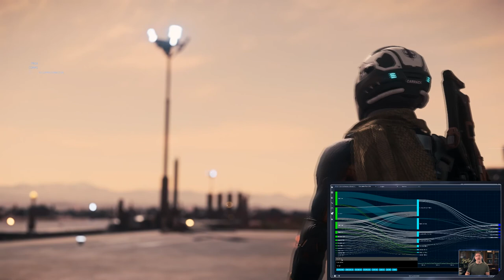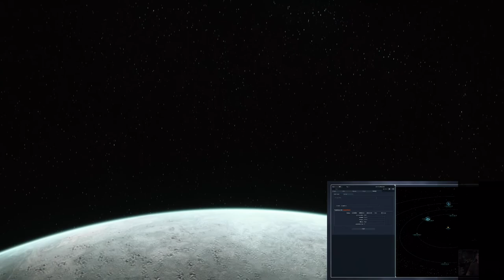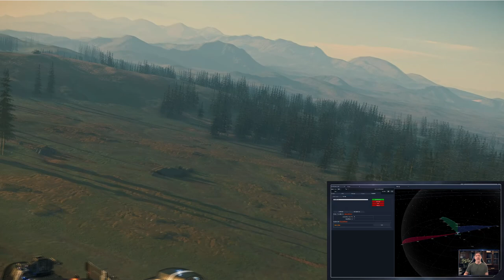Star Citizen Dinámico: Quantum, Quantas, Npc, Vnpc y mas.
📌 P𝗿𝗼𝗯𝗮 𝗦𝘁𝗮𝗿 𝗖𝗶𝘁𝗶𝘇𝗲𝗻 𝐆𝐑𝐀𝐓𝐈𝐒 𝗱𝗲𝗹 22 𝗱𝗲 𝗠𝗮𝘆𝗼 𝗮𝗹 3 𝗱𝗲 𝗝𝘂𝗻𝗶𝗼! 𝐒𝐢𝐧𝐨 𝐭𝐞𝐧𝐞𝐬 𝐜𝐮𝐞𝐧𝐭𝐚 𝐩𝐨𝐝𝐞𝐬 𝐮𝐬𝐚𝐫 𝙉𝙪𝙚𝙨𝙩𝙧𝙤 𝘾𝙤𝙙𝙞𝙜𝙤 𝙍𝙚𝙛𝙚𝙧𝙧𝙖𝙡 𝗦𝗧𝗔𝗥-𝟰𝗗𝗡𝗫-𝟳𝟰𝗪𝗥
📌En este video repasamos todo lo que deja la charla de Tony zurovec

2nd Hard Disk 1TB WD BLACK SATA 6 Gb/s, 64MB CACHE (7200rpm)
Logitech G502
T.16000M FCS FLIGHT PACK
Saitek X52PRO